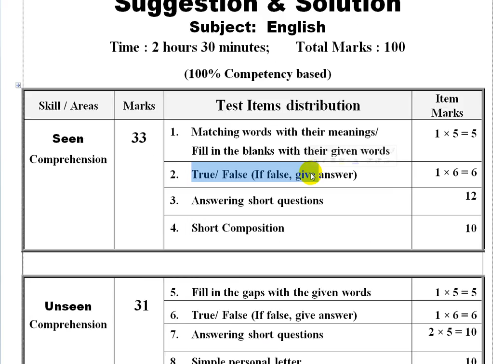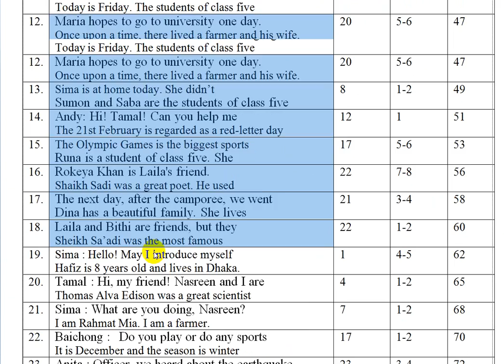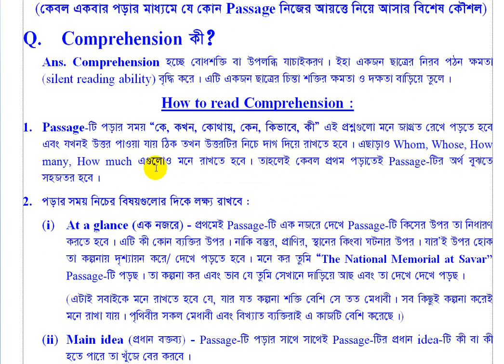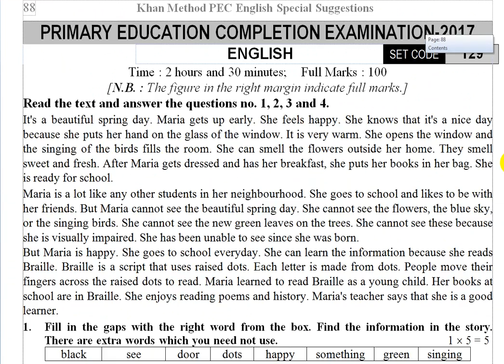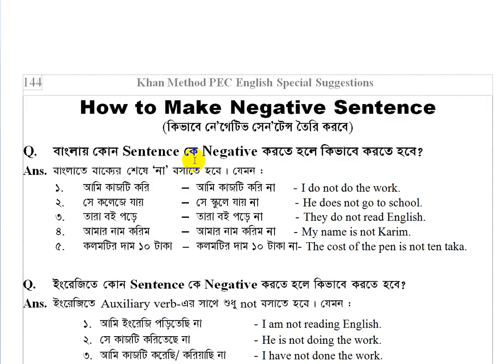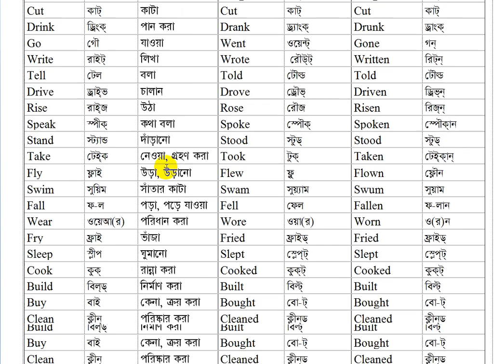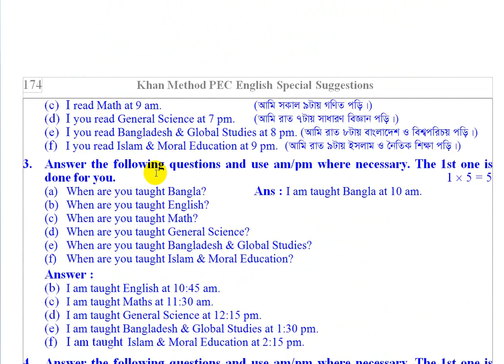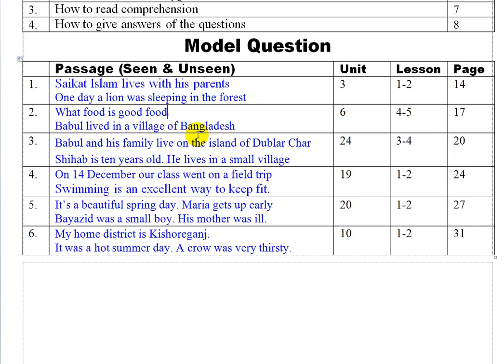সাজেশন -২০১৮: পঞ্চম শ্রেণির ইংরেজি যেভাবে পড়াবেন, যা যা পড়াবেন, ইনশাআল্লাহ কমন পড়বে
This channel aims to provide real design of learning Grammar, Written, Spoken, Math, Computer and other subjects. Any one can learn easily.
এই চেনেলে ক্লাস one থেকে Masters পর্যন্ত সকল বিষয়ের উপর video lecture দেয়া হবে। বিশেষকরে Grammar, Written, Spoken, Math-এর উপর বেশি দেয়া হবে। তাই আসুন ইংরেজি শিখি, নিজেকে develop করি।